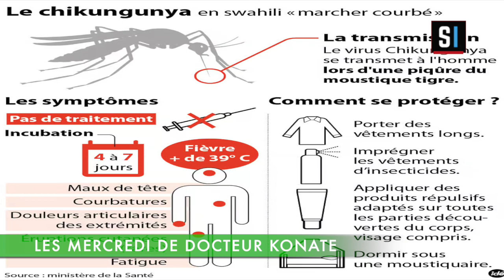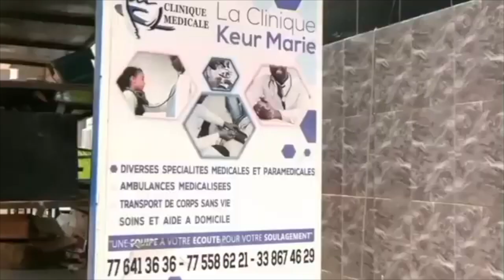SENE SANTÉ - Les Mercredi De Docteur Konaté : Aujourd'hui, le CHIKUNGUNYA !